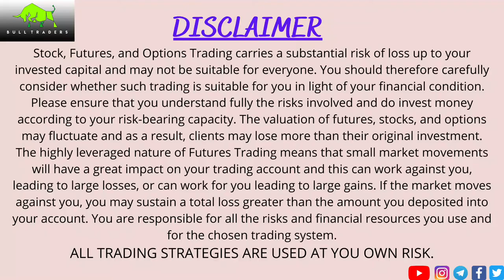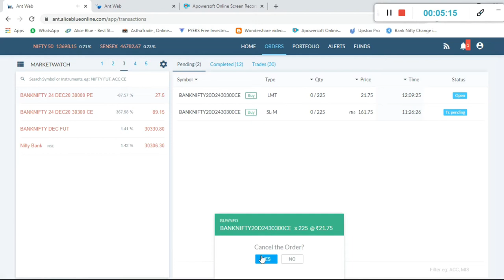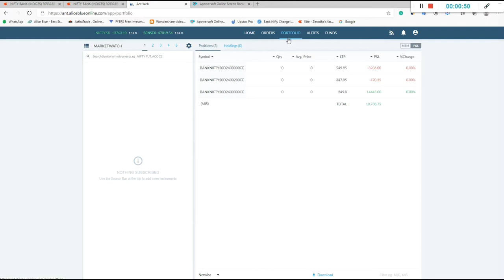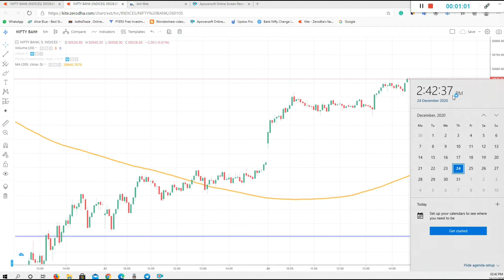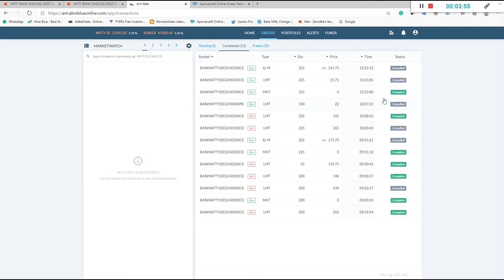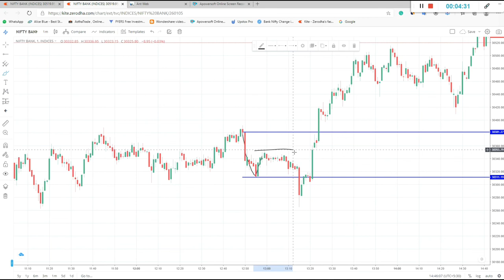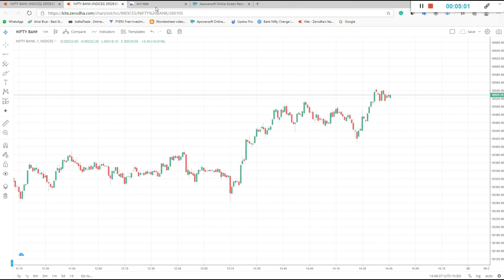|| LIVE INTRADAY TRADING || PROFIT RS 14444 || BANKNIFTY || 2020 ||